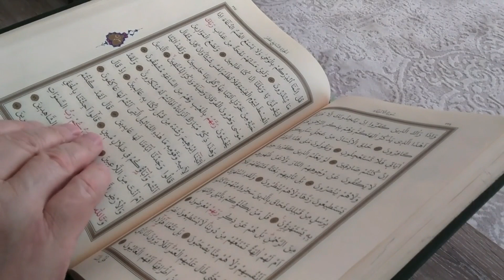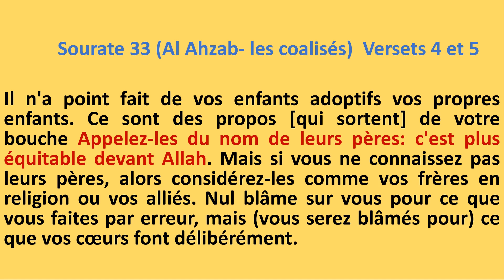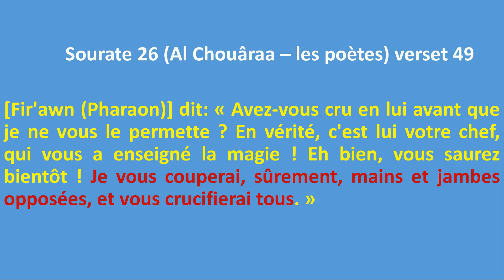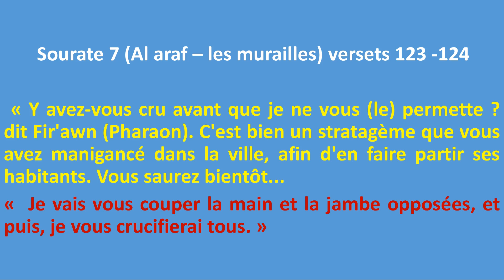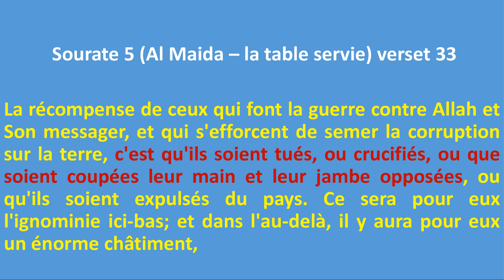Les Fautes historiques du coran : le Pharaon de Moïse serait il musulman ?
3ème vidéo sur les fautes historiques du coran